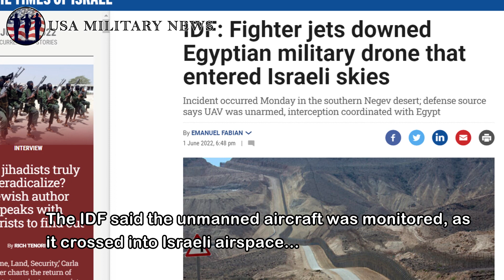Israel News : Israel Fighter Jets Shot Down Military Drone Over Southern Negev Desert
An unarmed Egyptian drone was intercepted by Israeli fighter jets, over the southern Negev desert earlier this week, the Israel Defense forces said Wednesday...

According to the military, the incident occurred Monday near Mount Sagi, situated only a few kilometers from the border with Egypt. The IDF said the unmanned aircraft was monitored, as it crossed into Israeli airspace...

News On June 4, 2022